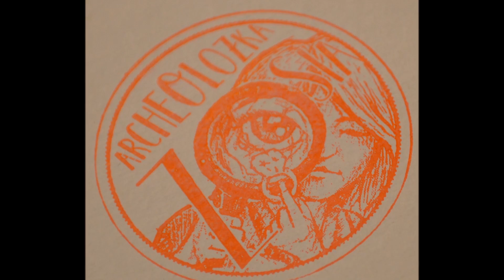Warsztaty archeologiczne w Mediatece - 2016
Czym jest archeologia?
Co właściwie robi archeolog?
Jak dotrzeć do skarbów ukrytych w ziemi?

Filia nr 8 - Mediateka - odpowie na wszystko!